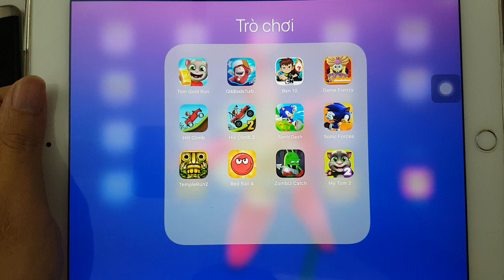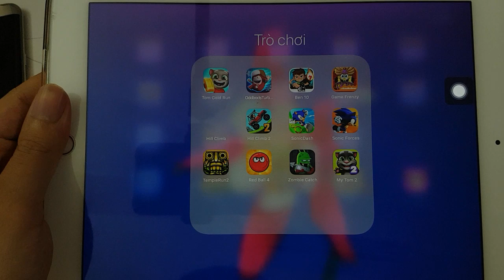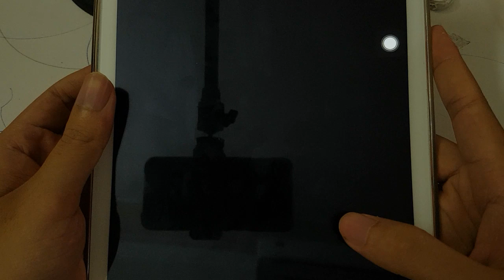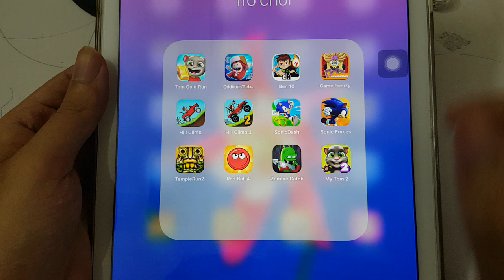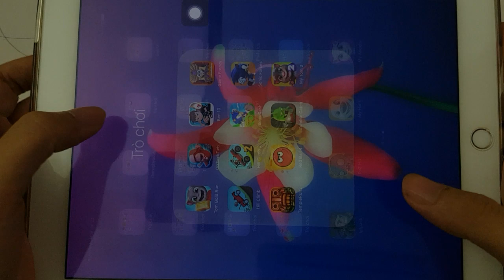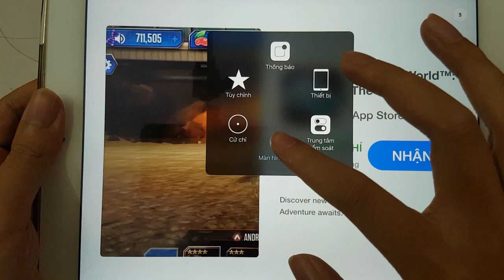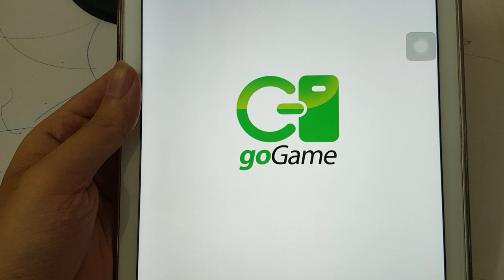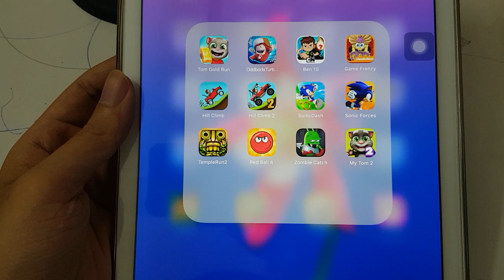My Tom 2,Ben 10,Tom Gold Run,Oddbods,HillClimb,Sonic Dash,Sonic Forces,Temple2,RedBall4,ZombieCatch